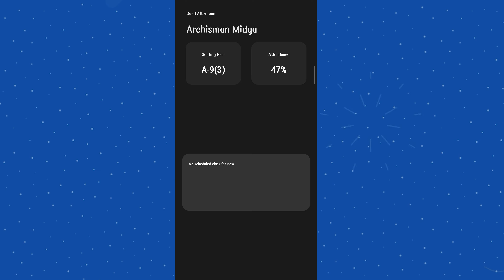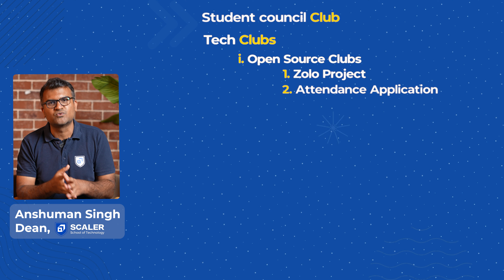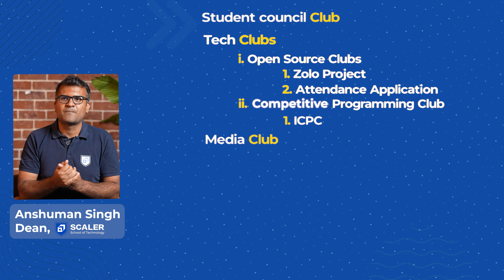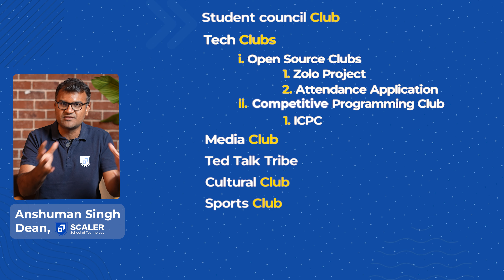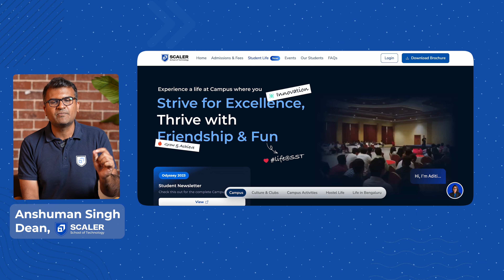Life Beyond Academics at Scaler School of Technology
Interested in learning about the vibrant clubs and extracurricular activities that engage SST students?

Watch Anshuman Singh, co-founder, Scaler, as he discusses the diverse clubs that undergraduate students from SST’ 4-year computer science program participate in, highlighting their distinctive features.

Topics Covered:
00:08 - Introduction
00:31 - Student schedule at SST
01:02 - Clubs at SST
01:06 - Student Council
01:14 - Open Source Club
02:03 - Competitive Programming Club
02:15 - ICPC - Coding Olympics
03:01 - Other Clubs
03:08 - Media Club
03:26 - TechTalk Tribe
03:50 - Cultural Club
04:23 - Sports Club
04:47 - Conclusion

To learn from 100+ top tech Industry Leaders from Google, Meta, and Microsoft, apply to our 4 year Undergrad Computer Science Program in Bangalore. Built for the Industry, by the Industry—Scaler School of Technology aims to develop and nurture tech enthusiasts to be part of the top 1% software engineers, one batch at a time.

✅ Admissions ongoing for 2024.